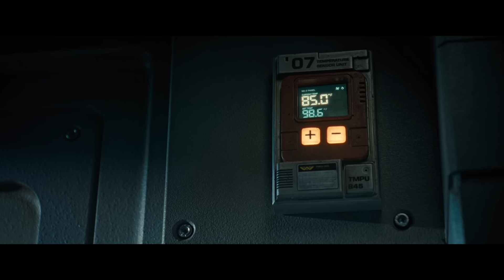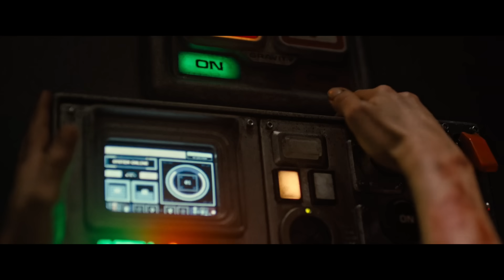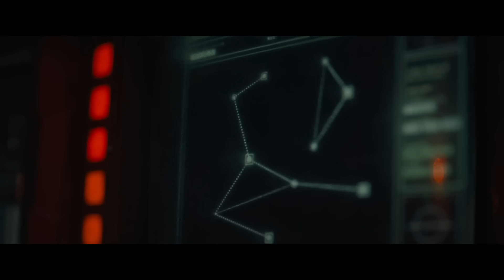Astronautas tentam roubar uma nave mas são encurralados por um alien xenomorfo híbrido de humano!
m0v13: 4l13n: r0mulu5